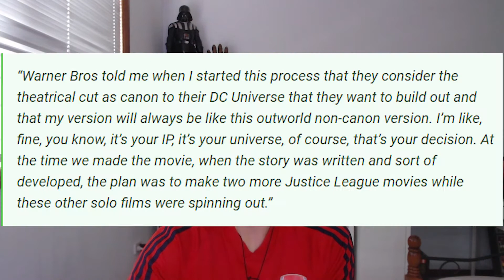Should Zack Snyder's DCEU Continue After Justice League?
Just My thoughts on whether the Zack Snyder DCEU should continue following the release of the Snyder Cut!

Talk crap with me on Social Media!

Pursuant to s 41 of the Copyright Act 1968 (NSW) 'A fair dealing with a literary, dramatic, musical or artistic work, or with an adaptation of a literary, dramatic or musical work, does not constitute an infringement of the copyright in the work if it is for the purpose of criticism or review, whether of that work or of another work, and a sufficient acknowledgement of the work is made.